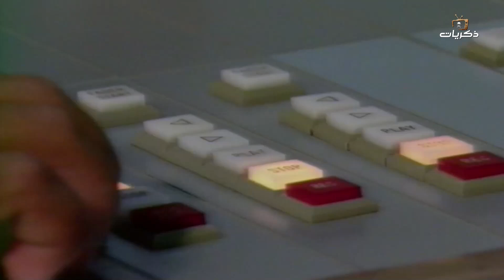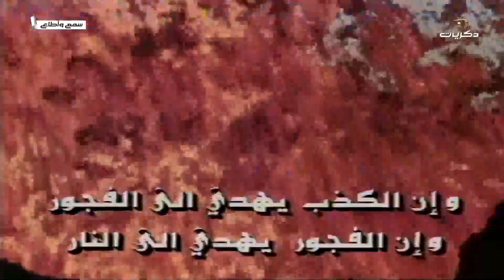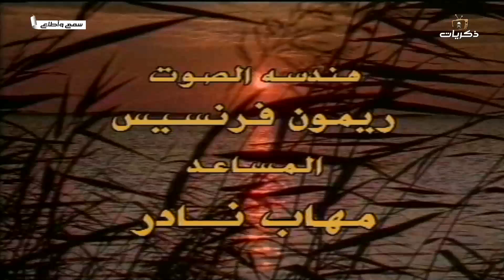مسلسل الأطفال سمع وأطاع الحلقة الحادية عشر